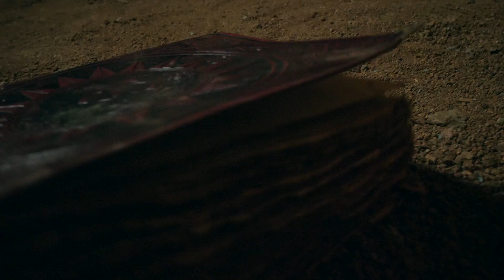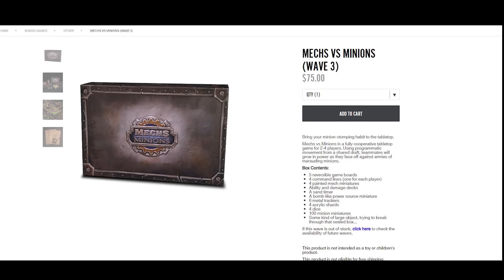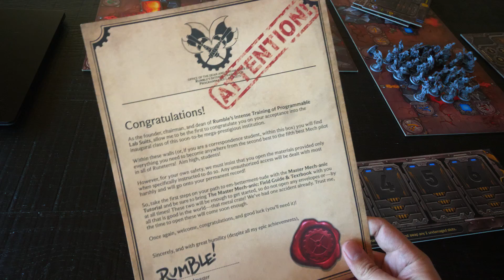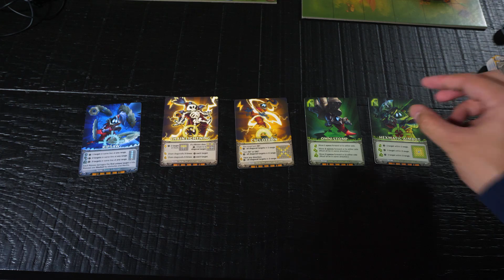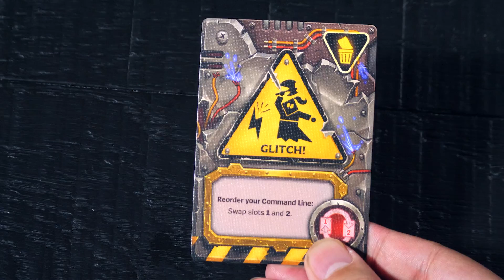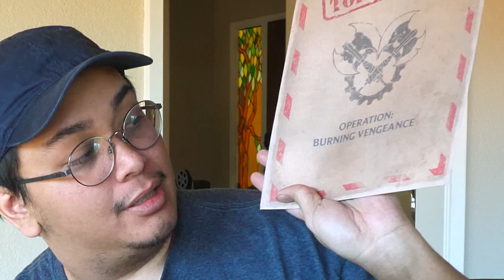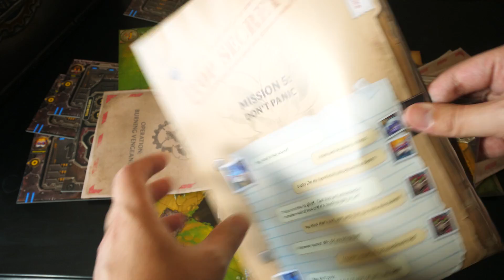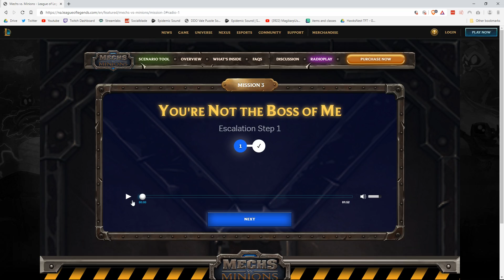What EXACTLY Was MECHS vs. MINIONS? The League of Legends Board Game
I bought League of Legend's first board game Mechs vs. Minions when it first came out, but I never played it because I couldn't find the time or people. So after 3 years I finally dove into the game.